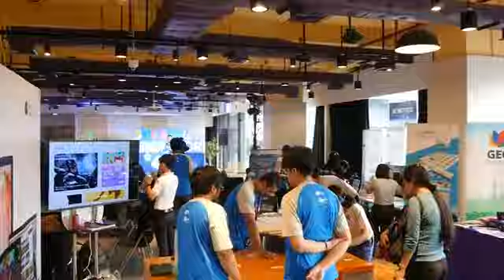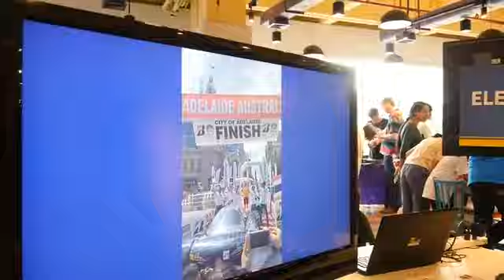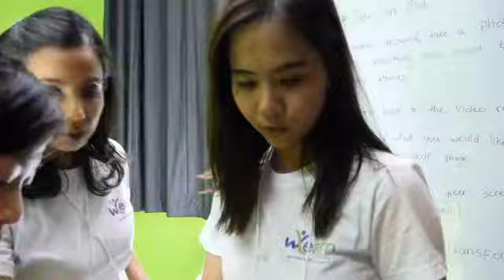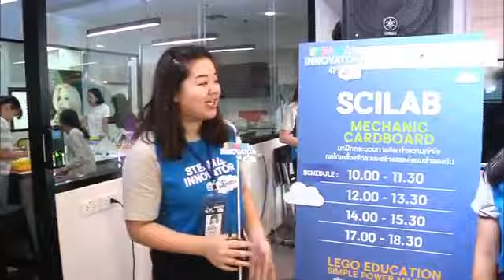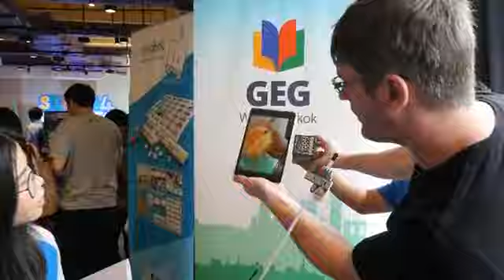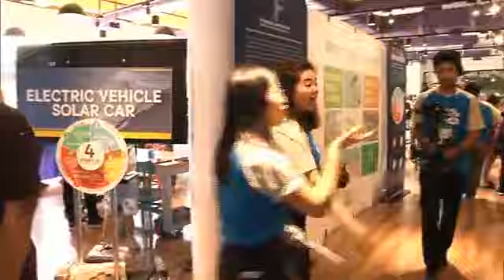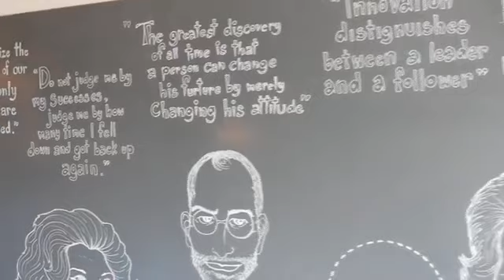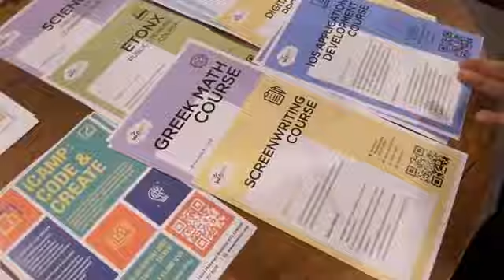STEAM4INNOVATOR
กิจกรรมดีๆ STEAM4INNOVATOR@We Learn 30-31 มีนาคม 2562 นี้ จัดโดย NIA ร่วมกับศูนย์การเรียนรู้แห่งอนาคต WeLearn

ในงานน้องๆ จะได้มาฝึกคิดแก้ปัญหาแบบสนุกๆ ด้วยกระบวนการสร้างสรรค์นวัตกรรม STEAM4INNOVATOR ผ่านการปฏิบัติภารกิจต่างๆ ไม่ว่าจะเป็นการ Coding สั่งการหุ่นยนต์ การสร้าง Machine ด้วย Cardboard ตลอดจนการขึ้นชิ้นงาน 3D Printing และกิจกรรมสนุกๆ อีกมากมาย

แล้วมาเป็นนวัตกรกันนะคะ ^^